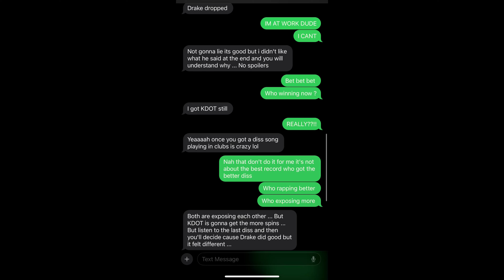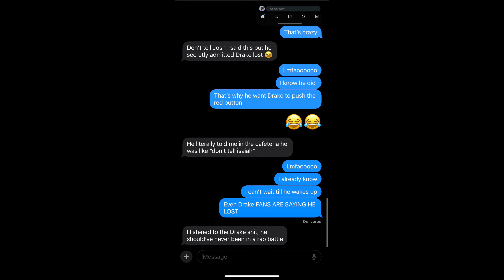Kdot got baited ?! Drake - The Heart Part 6 Reaction !!!!